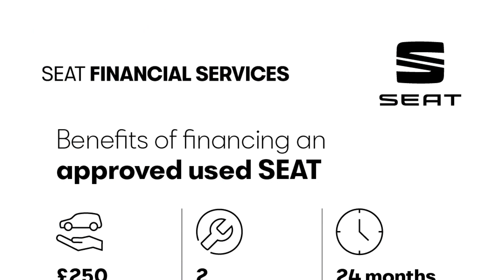SEAT Arona - SE Technology 1.0 TSI 115 PS 7-speed DSG-auto - Citygate SEAT Reading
Top Vehicle Features:
⭐ Air Conditioning
⭐ FullLink - Android Auto / Apple CarPlay / Mirror Link

Interior:
✅ Connectivity Pack Plus
✅ Navigation System with 6.5" Touch Screen Display
✅ Air Conditioning
✅ Bluetooth Audio Streaming with Handsfree System
✅ 2x USB Interface - Aux In
✅ Voice Control
✅ 6 Speakers
✅ Ambient Lighting - Multi-Coloured
✅ Front & Rear Electric Windows
✅ Dimming Interior Rear View Mirror
✅ Cloth Upholstery
✅ Height Adjustable Headrests
✅ Cupholders x2 Front Centre Console
✅ Driver Sunvisor with Mirror & Card Holder
✅ Passenger Sunvisor with Mirror

Exterior:
✅ 17" Dynamic Alloy Wheels
✅ Comfort Suspension
✅ Hidden Exhaust Pipe
✅ Roof Rails
✅ Body Coloured Bumpers
✅ Electro-Mechanical Power Steering - Speed-Sensitive

Safety:
✅ Electrically Adjustable Door Mirrors
✅ Immobiliser
✅ Front Assist
✅ Drivers Airbag
✅ Front Passenger Airbag De-Activation
✅ Front Side & Curtain Airbags

Technical:
✅ CO2 (g/km): 111
✅ NOx: 0.028
✅ Standard Euro Emissions: EURO 6
✅ WLTP - CO2 (g/km) - Comb: 137
✅ WLTP - CO2 (g/km) - Comb - TEH: 150
✅ WLTP - CO2 (g/km) - Comb - TEL: 137
✅ WLTP - CO2 (g/km) - Extra High: 145
✅ WLTP - CO2 (g/km) - High: 118
✅ WLTP - CO2 (g/km) - Low: 170
✅ WLTP - CO2 (g/km) - Medium: 130
✅ Catalytic Convertor: Yes
✅ CC: 999
✅ Compression Ratio: 10.5:1
✅ Cylinders: 3
✅ Cylinders: 74.5
✅ Cylinders: 76.4
✅ Engine Layout: FRONT TRANSVERSE
✅ Fuel Delivery: TURBO DIRECT INJECTION
✅ Gears: 7 SPEED
✅ Number of Valves: 12
✅ Transmission: SEMI-AUTO
✅ WLTP - FC (l/100km) - Comb: 6
✅ WLTP - FC (l/100km) - High: 5.2
✅ WLTP - FC (l/100km) - Low: 7.5
✅ WLTP - FC (l/100km) - Medium: 5.7
✅ WLTP - MPG - Comb: 47.1
✅ WLTP - MPG - Comb - TEH: 42.8
✅ WLTP - MPG - Comb - TEL: 47.1
✅ WLTP - MPG - Extra High: 44.1
✅ WLTP - MPG - High: 54.3
✅ WLTP - MPG - Low: 37.7
✅ WLTP - MPG - Medium: 49.6
✅ Alternative Fuel Qualifying: No
✅ Badge Engine CC: 1.0
✅ Badge Power: 115
✅ Coin Description: TSI 115
✅ Coin Series: SE Technology [EZ]
✅ Generation Mark: 1
✅ Special Edition: No
✅ Special Order: No
✅ Vehicle Homologation Class: M1
✅ 0 to 62 mph (secs): 10
✅ Engine Power (BHP): 115
✅ Engine Power (KW): 85
✅ Engine Power (RPM): 5000
✅ Engine Torque (LBS.FT): 148
✅ Engine Torque - MKG: 20.4
✅ Engine Torque (NM): 200
✅ Engine Torque (RPM): 2000
✅ Top Speed (MPH): 118
✅ Emissions Test Cycle: Second Act
✅ Alloys?: Yes
✅ Space Saver?: No
✅ Tyre Size Front: 205/55 R17
✅ Tyre Size Rear: 205/55 R17
✅ Tyre Size Spare: TYRE REPAIR KIT
✅ Wheel Style: DYNAMIC
✅ Wheel Type: 17" ALLOY
✅ Height (mm): 1552
✅ Length (mm): 4138
✅ Wheelbase (mm): 2566
✅ Width (mm): 1780
✅ Fuel Tank Capacity (Litres): 40
✅ Gross Vehicle Weight: 1740
✅ Luggage Capacity (Seats Up): 400
✅ Max. Loading Weight: 603
✅ Max. Towing Weight - Braked: 1200
✅ Max. Towing Weight - Unbraked: 600
✅ Minimum Kerbweight (kg): 1137
✅ No. of Seats: 5
✅ Turning Circle - Kerb to Kerb: 10.6